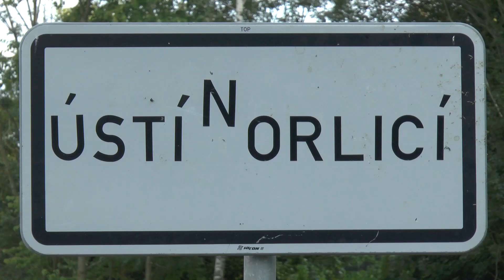USTECKA 21 2018 - Kminek Zdeněk - Nissan 350 Z 3498 | MaxxSport